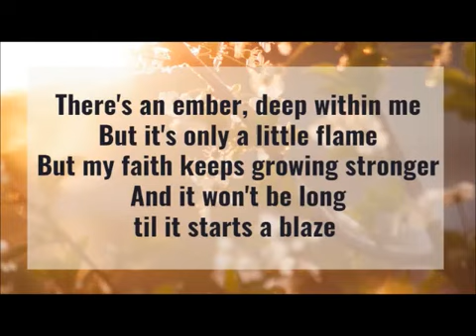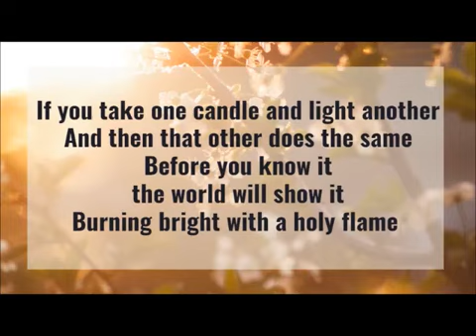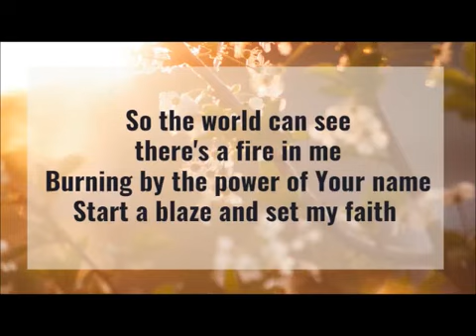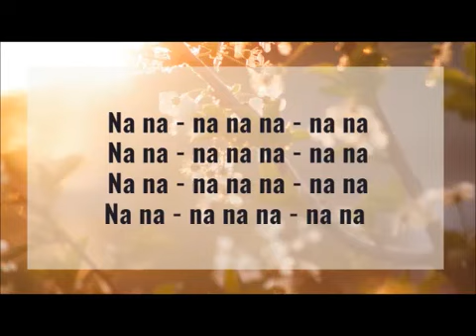Word from the Holy Spirit get ready to fly!!!!!!!!